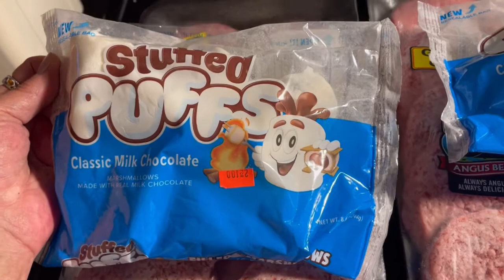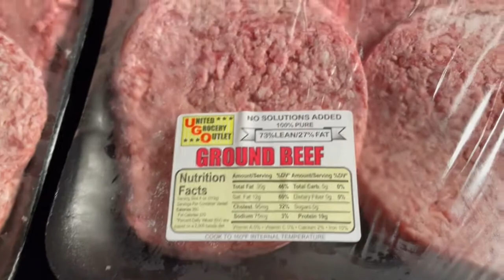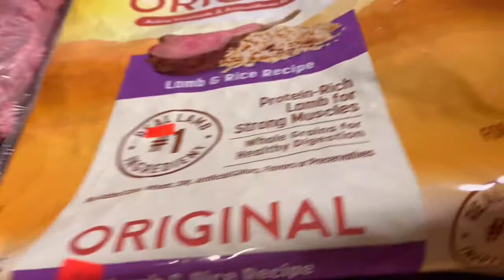First camping trip 2022/ Small, but great savings UGO haul